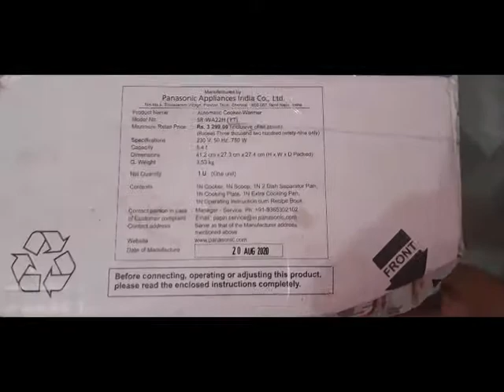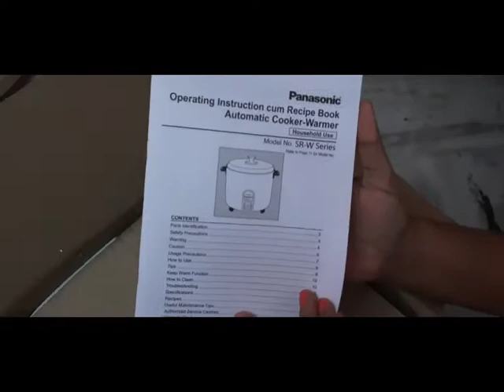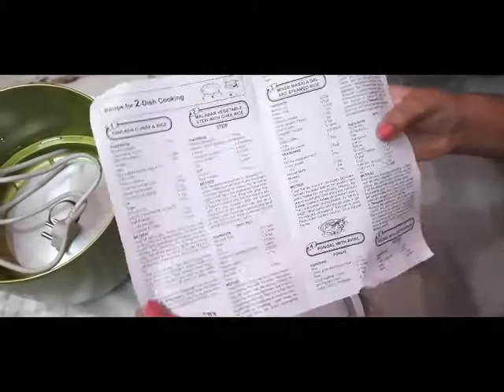amazon unboxing Panasonic (5.4litre=1kg rice) Automatic Electric Cooker (Apple green color.)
Rice cooker link:

Total Volume-5.4 Litre ; Raw Capacity-1.1 Litre
Cooks and keep food warm automatically
Multicooking
Thermostat for precision control
Japanese technology
Extra cooking pan, 2 dish separator pan
Color May Vary
Warranty: 2 years on product ,5years for heater